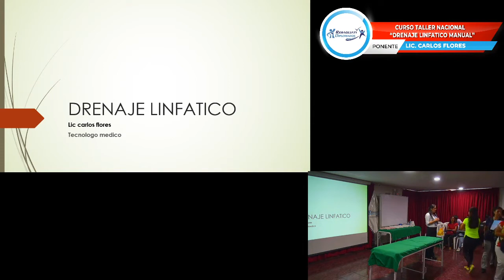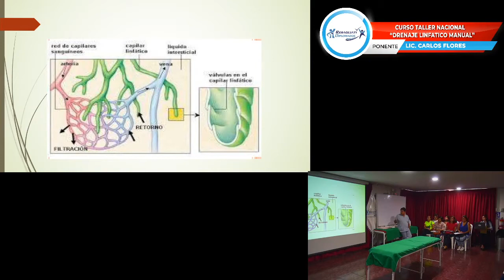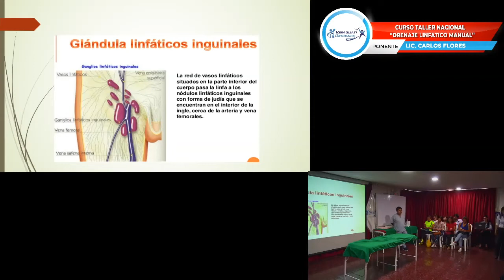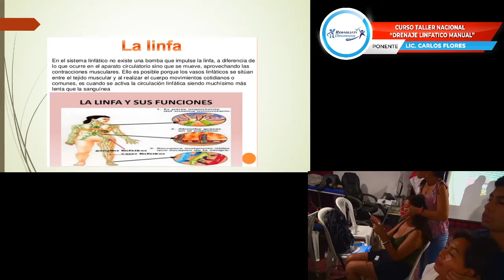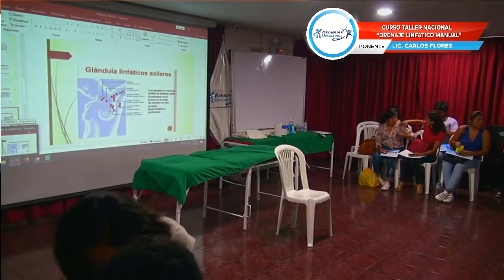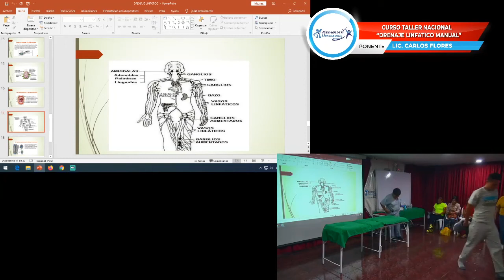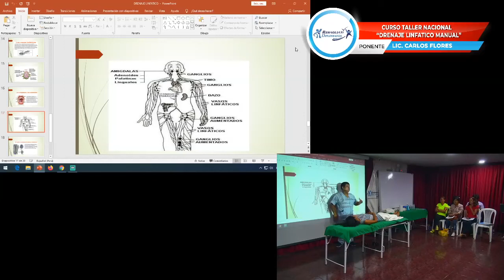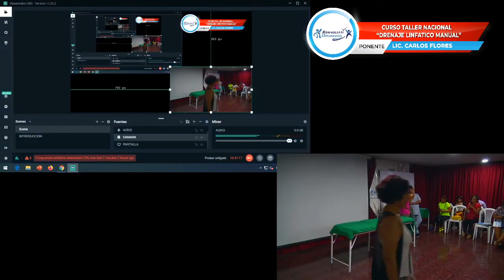CURSO TALLER NACIONAL DRENAJE LINFATICO MANUAL